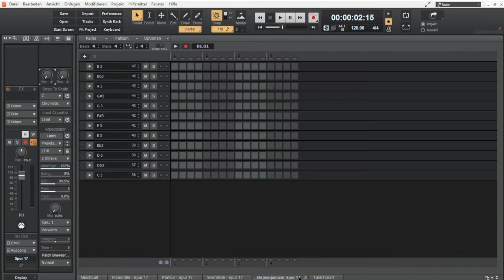Diese Taste spart unnötiges Mausgefrickel | Cakewalk by Bandlab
Um in Cakewalk by Bandlab das Multidock zu maximieren oder minimieren, geht das mit der Maus oft recht umständlich.
Im Multidock sortiert Cakewalk verschiedene Ansichten wie die Pianorolle, Partitur, das Mischpult und vieles mehr.
Maximieren oder minimieren geht am besten mit Maus und Tastatur zusammen aber auch für die Tastenkürzelvermeider hab ich nen Trick.

Auch ist Cakewalk eine kostenlose DAW, die mindestens mal das gleiche kann, wie z.B. Avid ProTools. Einfach mal eine kostenlose Alternative zu Cubase, Logic und anderen Mitbewerbern.

Inhalt
0:00 Intro
0:35 Hotkey "D" zum Ein und Ausblenden
0:45 Ein und Ausblenden mit Doppelklick